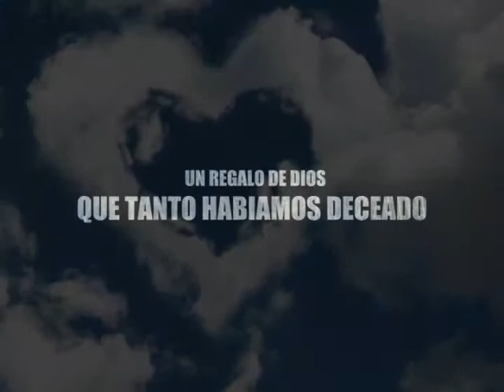Quinceanera Corazon preview